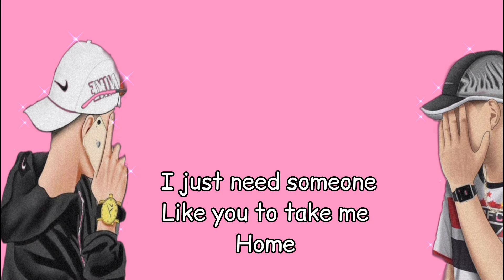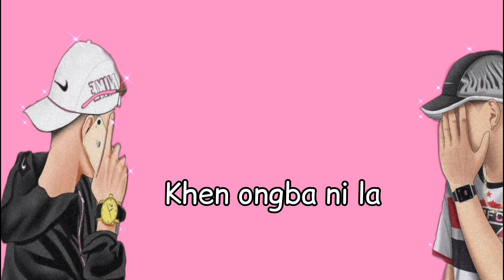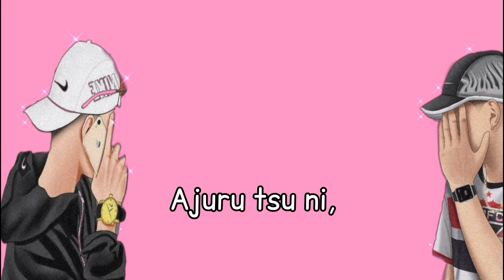Adang Imchen × Akum Lkr : Longkhumtsurla